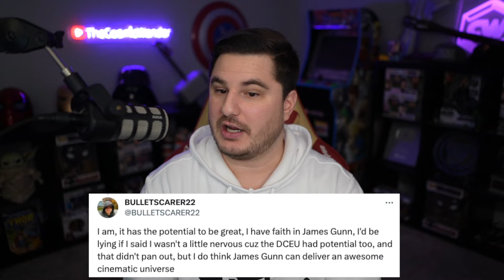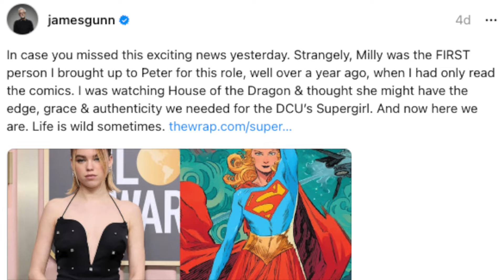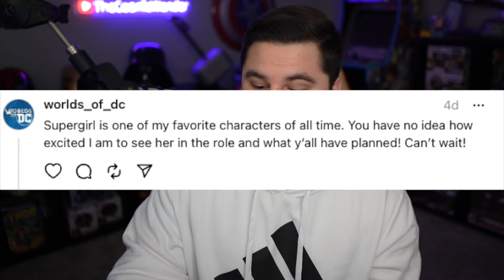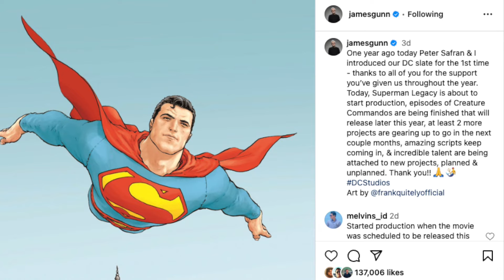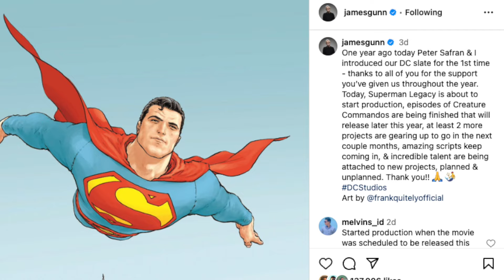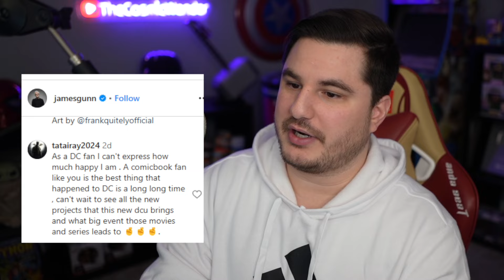The NEW DC Universe Plan & BATMAN Update! DC Better Than Marvel?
The NEW DC Universe Plan & BATMAN Update! DC BETTER Than Marvel? We have a ton of new updates for the DC Universe including some reports about Batman! Supergirl and Superman are now locked in and James Gunn offers an update of the new DCU. DC Studios seems to be doing things right now, leaving fans to ask, will DC go on to be better than Marvel Studios, given Marvel's current status?